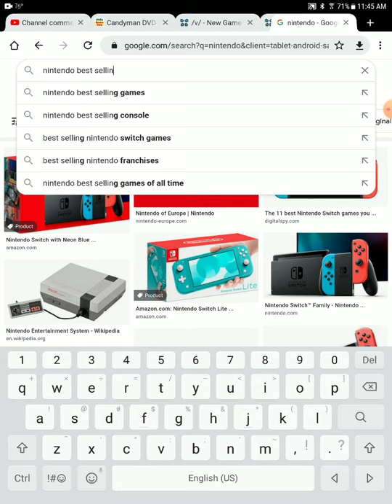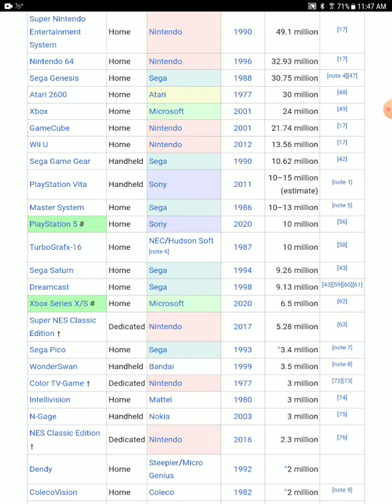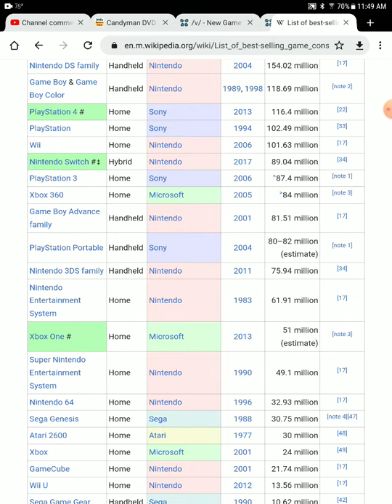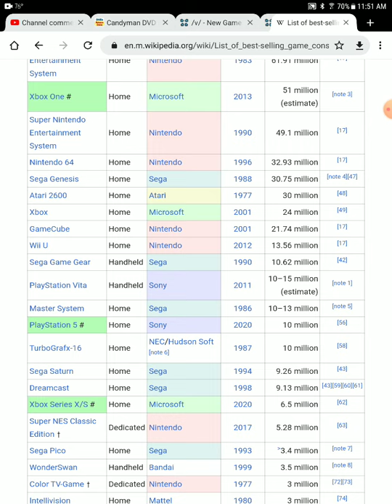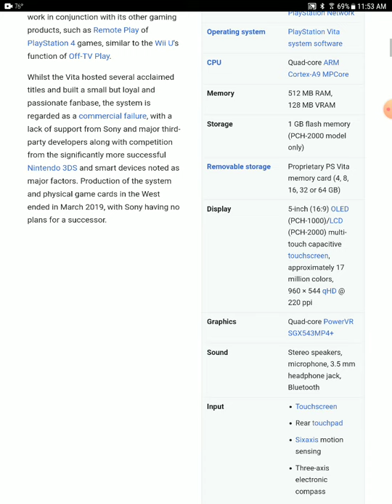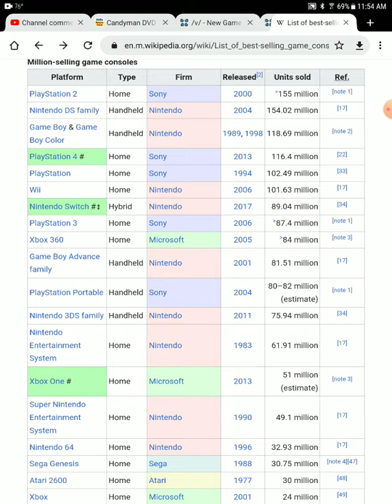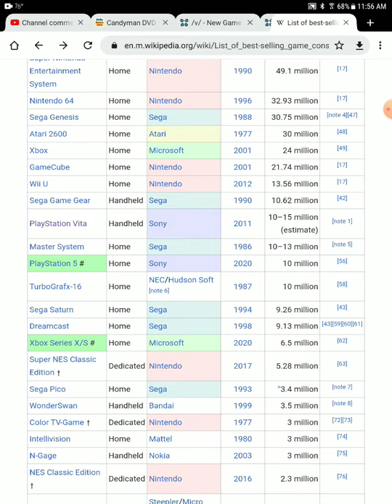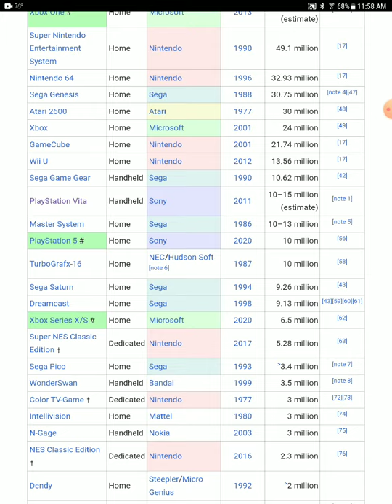biggest failure of the big 3